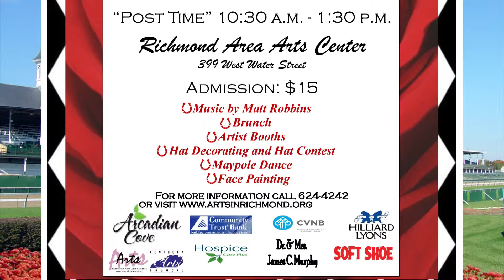Richmond Area Arts Derby Brunch 2015